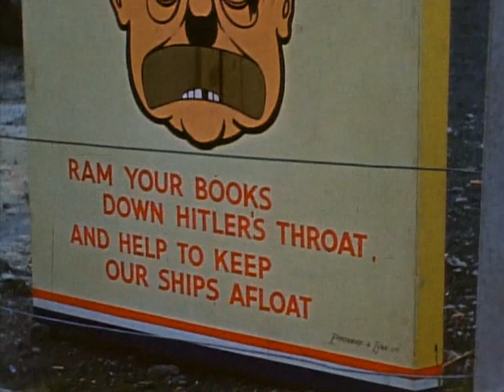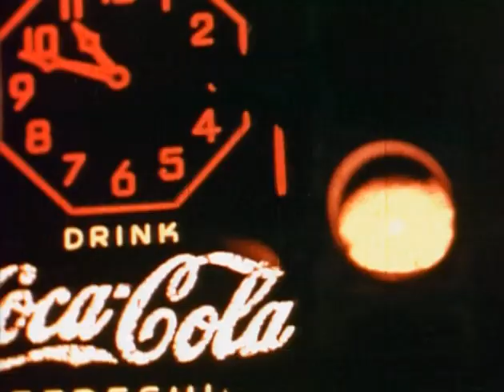Britain at War in Colour The Beginning of the End part 2